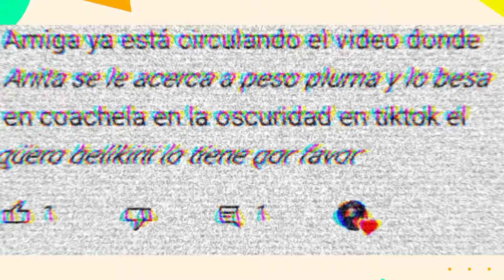PESO PLUMA Y ANITTA SE VOLVIERON A BESAR DESPUÉS PASARON LA NOCHE JUNTOS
peso pluma y anitta se besaron en coachella y nadie lo vio, juntitos peso pluma y anitta bailando en coachella
se besaron en lo oscuro
peso pluma,peso pluma viral,corridos tumbados,anitta,peso pluma y anitta se besaron,peso pluma y anitta pasaron la noche,mexico,doble p,coachella,peso pluma y anitta coachela,mexicano,spotify,natanael cano,peso pluma exodo tour,nicki nicole celosa de peso pluma,peso pluma song,peso pluma twitter
fuerza regida,
JUNIOR H FORO SOL DREAD MAR GABITO BALLESTEROS PESO PLUMA CONCIERTO natanael cano gta 6 natanael cano en el gta, peso pluma gta, canciones de natanael cano y peso pluma en gta 6, polo gonzalez, que paso con polo gonzalez, polo gonzalez 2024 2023, herencia de patrones, que paso con herencia de patrones? , porque ya no suena herencia de patrones? CHUY MONTANA
que paso con chuy montana, chuy montana fallece